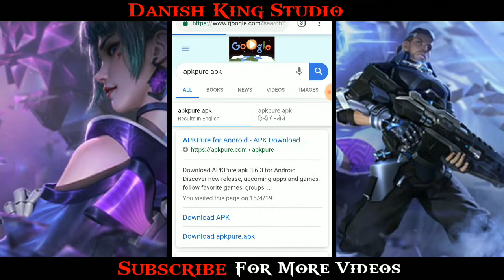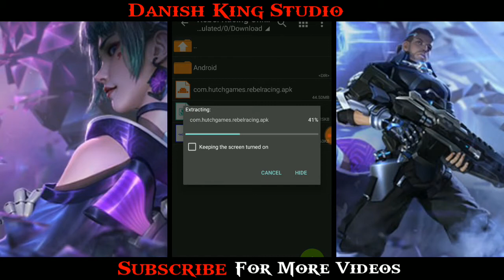Cyber Hunter Android Download || How To Download Cyber Hunter Game In Android Beta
❤️Hello Guys This Video I Wanna Show You How To Download Cyber Hunter Beta! Must Watch!!
🎙️Download Links Available In The Description Check Out

🕹️My More Gaming Videos Must Watch